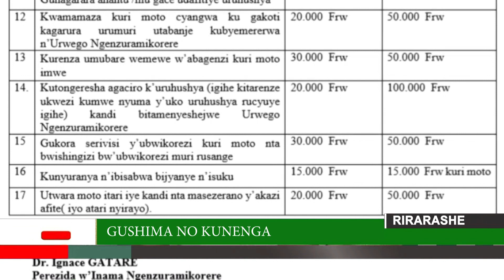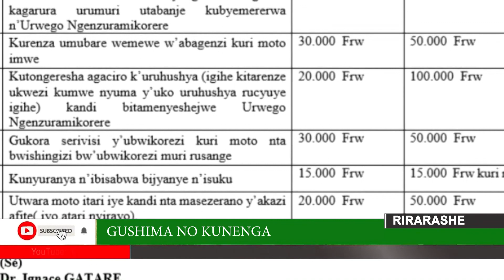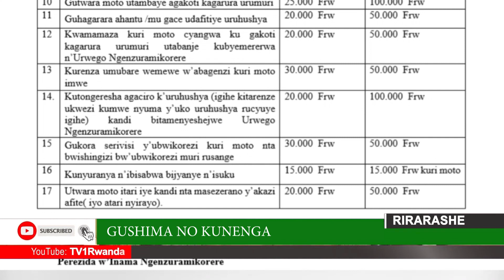Abamotari benshi ni urubyiruko rudafite akazi.-KNC // RURA Irakabije.